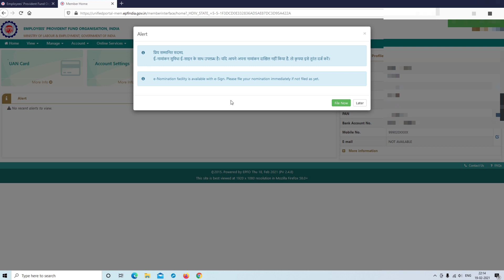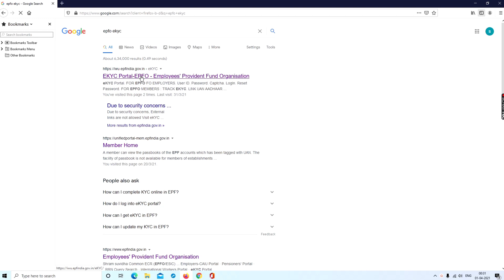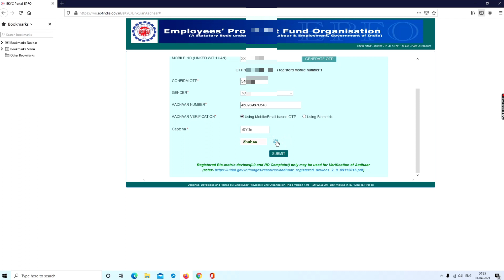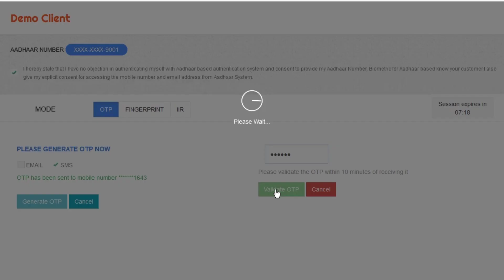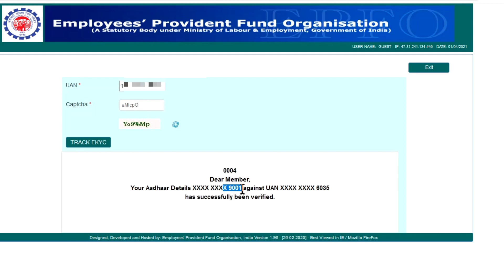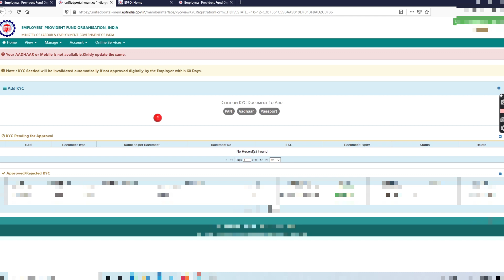New Error,UAN Account में Bank KYC Nahi आ रहा,bank account not showing in pf account,SSM Smart Tech